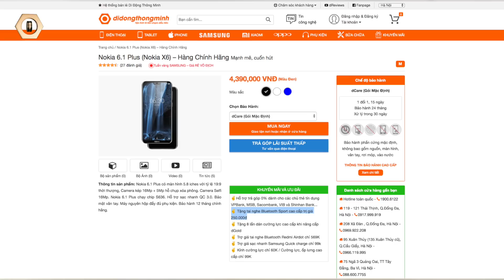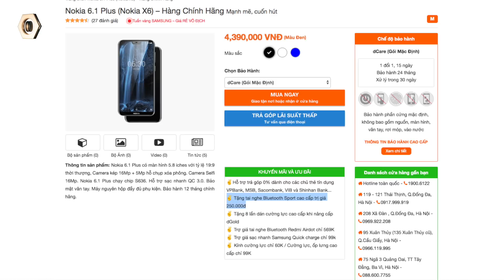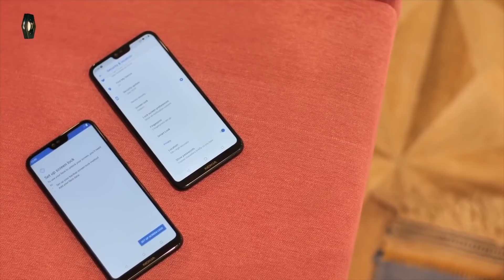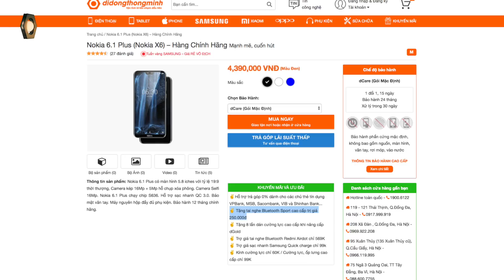Nokia 6.1 Plus chỉ hơn 4 triệu: Ngon, mượt nhất mà bị lãng quên?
Nokia 6.1 Plus giảm giá siêu mạnh còn hơn 4 triệu quá ngon! Lại còn được tặng kèm tai nghe Bluetooth nữa!

Có nên mua Nokia 6.1 Plus
Mua Nokia 6.1 Plus ở đâu giá rẻ

- FanPages Di Động Thông Minh

- 119-121 Thái Thịnh - Thịnh Quang - Đống Đa - Hà Nội
- 208 Xã Đàn - Phương Liên - Đống Đa - Hà Nội
- 95 Xuân Thủy, Cầu Giấy Hà Nội
- 441 Nguyễn Văn Cừ, Long Biên, Hà Nội
- 75 Ngã 3 Quảng Oai, TT Tây Đằng, Ba Vì, Hà Nội
- 65 - 95 Hàm Nghi - Thanh Khê - Đà Nẵng
- 26 Âu Cơ, Liên Chiểu, Đà Nẵng
- 392 Hoàng Diệu - Phường 5 - Quận 4 - TP.HCM
- 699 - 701 Lê Hồng Phong - Phường 10 - Quận 10 - TP.HCM
- 347 Hoàng Văn Thụ - Phường 2 - Quận Tân Bình - TP.HCM
- 482 Quang Trung - Phường 10 - Quận Gò Vấp
- 27 Lê Văn Việt, Quận 9, TP.HCM
- 55 - 58E đường 3/2- Xuân Khánh - Quận Ninh Kiều - Cần Thơ
- 467 Lương Ngọc Quyến - TP.Thái Nguyên
- 56 Trần hưng Đạo, TP Hải Dương
- 119 Nguyễn Trãi, Sao Đỏ, Chí Linh, Hải Dương
- 12 Điện Biên Phủ, TP Hải Phòng
- 1176 Trần Hưng Đạo, Long Xuyên, An Giang